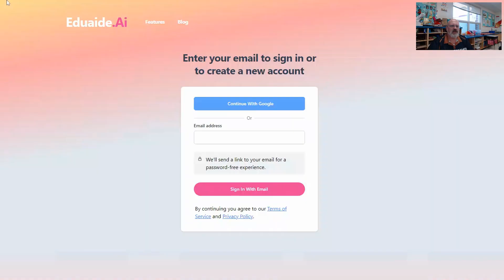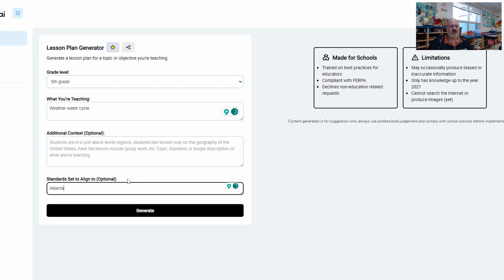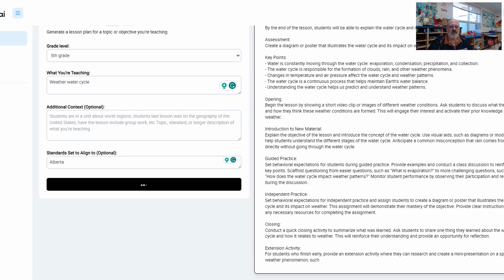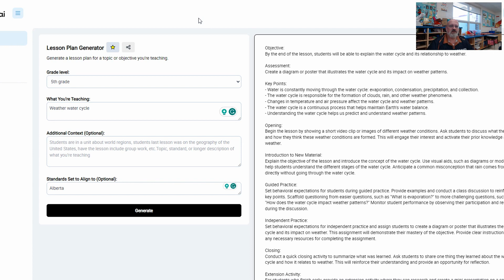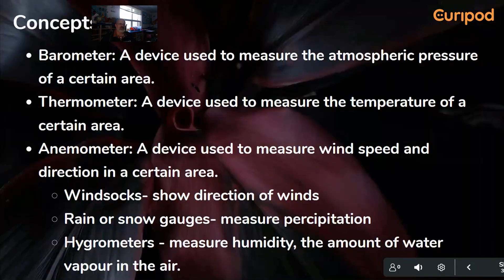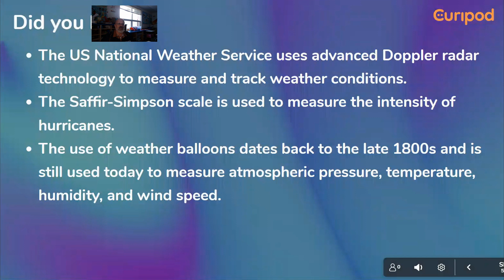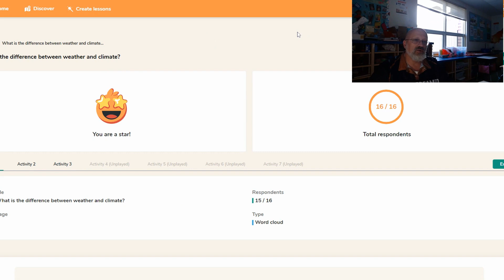aI TOOLS LESSON PLANS AND SLIDES